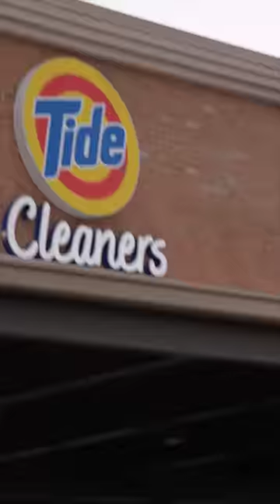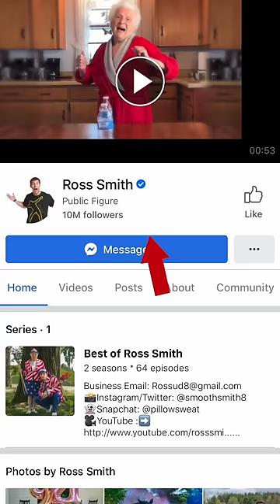Grandma Built A Giant Driving Toilet | Ross Smith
You ever in traffic and have to take a dump? Grandma has solved your problem. She built a giant driving toilet.  Watch as we take it around town.